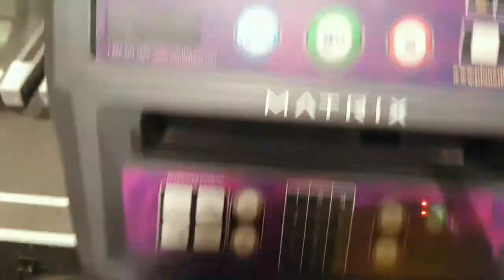GLUTE FOCUSED LEG WORKOUT | BUILD THE GLUTES | VLOGMAS DAY 5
for fitness apparel and training plans! Check them out @belacontraining and @buns_barbells.